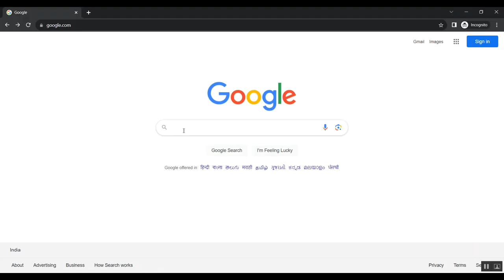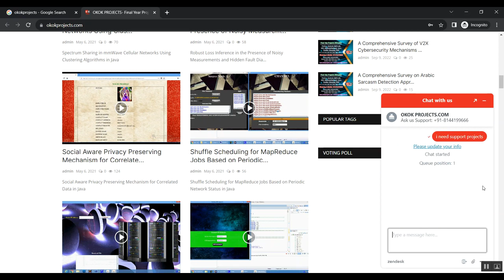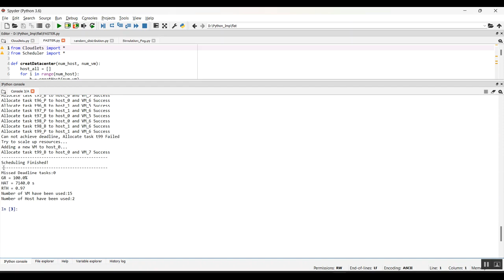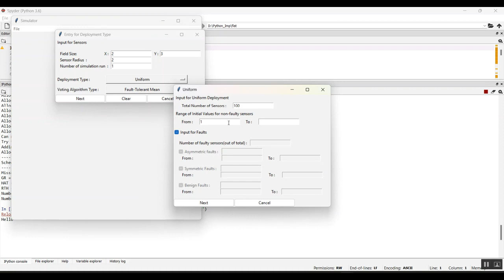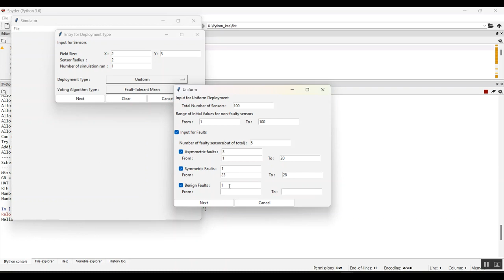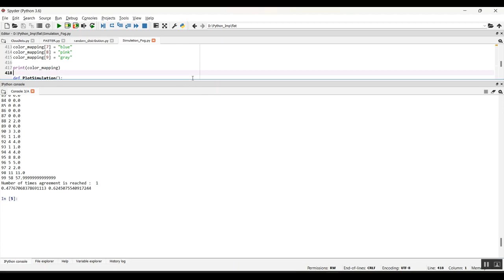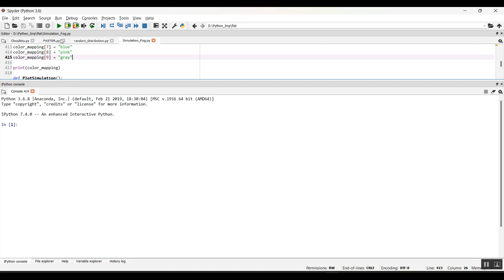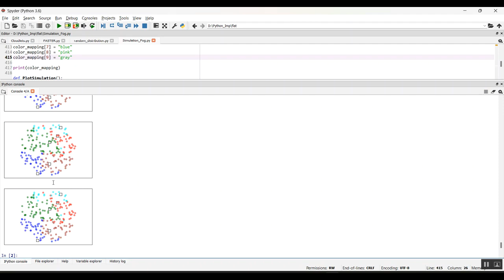Fault Detection in Rotating Machinery Based on Sound Signal Using Edge Machine Learning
IEEE PROJECTS 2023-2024 TITLE LIST

Python=5500/-
Mininet=7000/-
Dot Net Project =3000/-
Java Project=3000/-

* Complete Source Code
* Complete Documentation
* Complete Presentation Slides
* Flow Diagram
* Database File
* Screenshots
* Execution Procedure
* Video Tutorials
* Supporting Softwares

Support Specialization
* 24/7 Support
* Ticketing System
* Voice Conference
* Video On Demand
* Remote Connectivity
* Document Customization